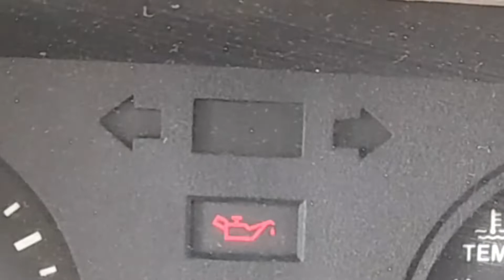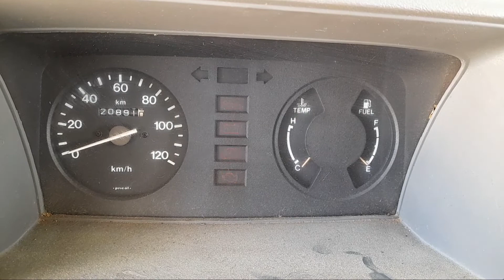MARUTI OMNI oil pressure switch Change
मारुति ओमनी ऑयल प्रेशर स्विच चेंज ऑयल प्रेशर स्विच कैसे काम करता है ऑयल प्रेशर स्विच कहां लगा होता है ऑयल प्रेशर स्विच के फाल्ट होने पर क्या प्रॉब्लम आती है ऐसे कुछ सवालों के जवाब इस वीडियो में आपको मिल जाएंगे